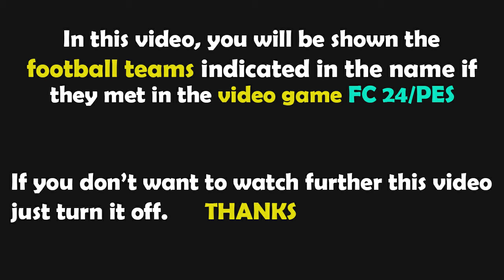PES 2021 Gameplay | Україна - Албанія | Ліга націй 2024